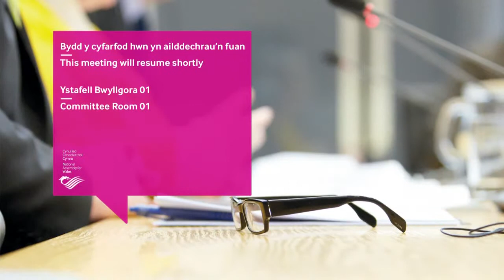Swansea Law Clinic gives evidence at National Assembly for Wales